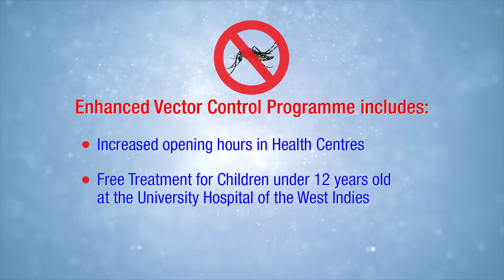National Broadcast: Dengue Outbreak Update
Dr. the Hon. Christopher Tufton,  MP, Minister of Health & Wellness addresses the nation on the Dengue Outbreak.